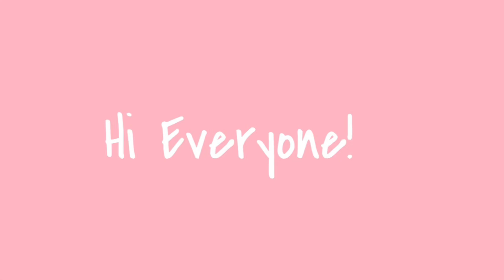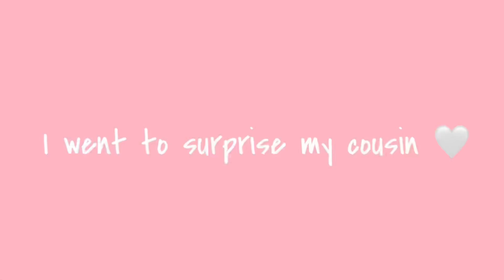[eng.sub]Dehradun Vlog |T.C.V. Selaqui School | Lhakanwala Monastery |Uttarakhand |Tibetan Vlogger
Hello everyone

In my Dehradun Vlog.
I Went to Pacific Mall and there I ate Domino’s Pizza 🍕 .

And then I went to surprise my cousin sis at T.C.V. School.

Another day :

I went to Lakhanwala Tibetan Settlement.
I also went to see the School and Monastery.